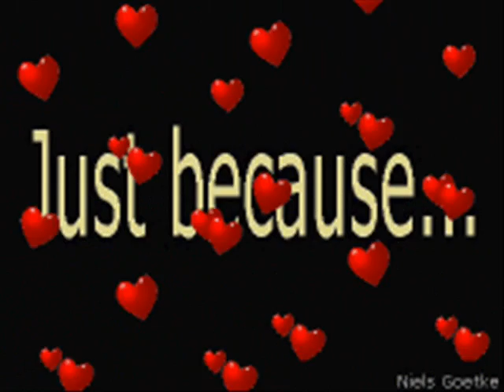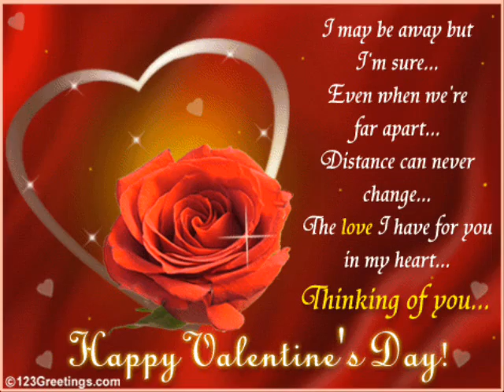zindagi ek saeed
saeed mangraura up